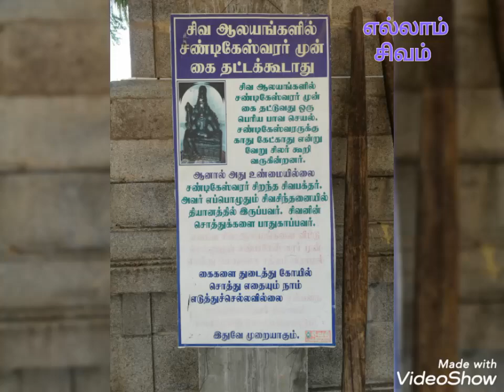Sri Shista Gurunathar Swami Temple, ஸ்ரீ சிஸ்ட குருநாதர்சுவாமி கோயில், Cuddalore District